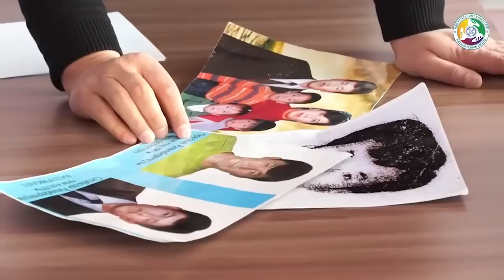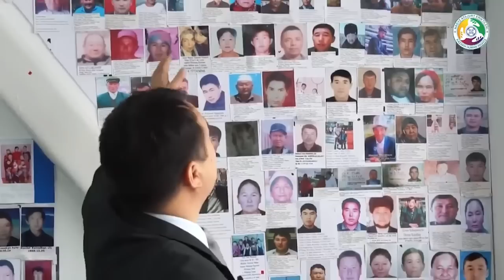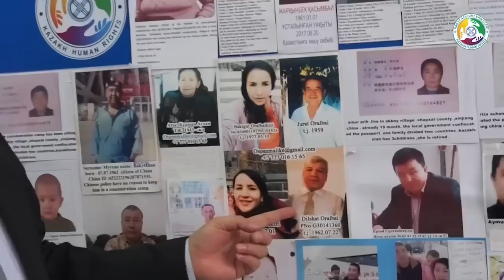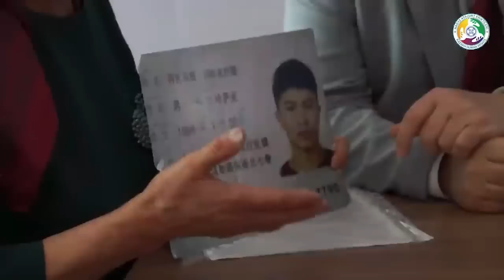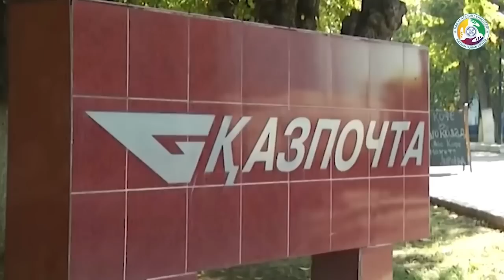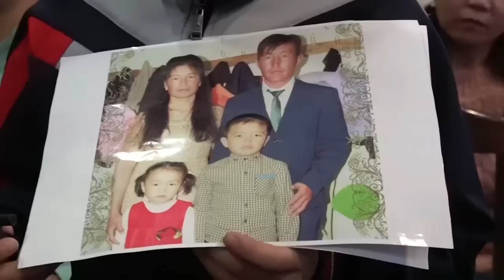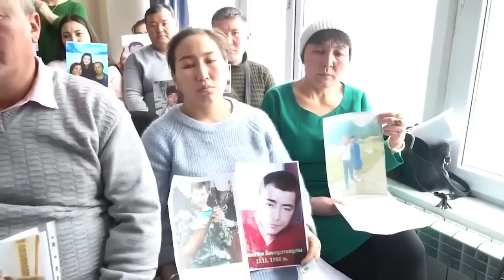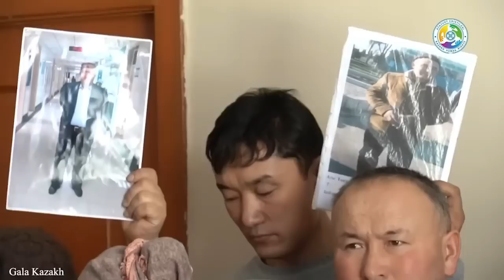БЕС ҚАЗАҚ АҚОРДАНЫ БАСЫП АЛМАҚ ПА???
АТАЖҰРТ ПАРТИЯСЫНА КӨМЕКТЕСІҢІЗДЕР!!!
Каспи Банк:
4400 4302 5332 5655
Тел:

Банк картасының дұрыс-бұрыстығын тексеру үшін “ATAJURT KAZAKH HUMAN RIGHTS USA АҚШ” ютуб арнасы мен “ATAJURT KAZAKH HUMAN RIGHTS QAZAQ” арнасындағы хабарламаларға қараңыз!

Карта иесі: Қапар Ахат

🇰🇿 АТАЖҰРТҚА ҚОШ КЕЛДІҢІЗДЕР ❗❗❗ о
БІЗДІҢ МЕКЕН-ЖАЙЫМЫЗ:
2ГИС  сілтемесі
Квартал
Проспект Жибек Жолы, 50, 9 қабатты Ғимарат, Алматы

СІЛТЕМЕЛЕРІ ТӨМЕНДЕ
ATAJURT KAZAKH HUMAN RIGHTS-USA-АҚШ
YouTube арнасы
ATAJURT KAZAKH HUMAN RIGHTS (Serikzhan Bilash) YouTube арнасы
NAGYZ ATAJURT KAZAKH HUMAN RIGHTS
YouTube арнасы

НАҒЫЗ АТАЖҰРТ ЕРІКТІЛЕРІНІҢ
Facebook Парақшасы
ATAJURT KAZAKH HUMAN RIGHTS SERIKZHAN BILASH

💎 Telegramканалы
ATAJURТ PARTIASY

☎ АТАЖҰРТ ПАРТИЯСЫНЫҢ
БАЙЛАНЫС  ТЕЛЕФОНДАРЫ:

 🔻 АТАЖҰРТ ЕСЕП ШОТ🔻:
💳 KASPI GOLD
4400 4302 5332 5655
4️⃣4️⃣0️⃣0️⃣ 4️⃣3️⃣0️⃣2️⃣ 5️⃣3️⃣3️⃣2️⃣ 5️⃣6️⃣5️⃣5️⃣
☝🏽ҚАПАР.А

🗣 Басқада сұрақтар Қапарға 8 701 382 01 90 хабарласыңыздар
For foreign media:
Mobile/WhatsAppф